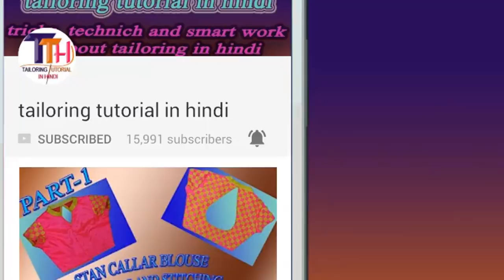Blouse shoulders problem and solution in hindi DIY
Ye video mein blouse ke shoulder Aage ya Piche Kyun Chale Jate Hain uska solution bataya hai

If any quary whatsapp only: +91